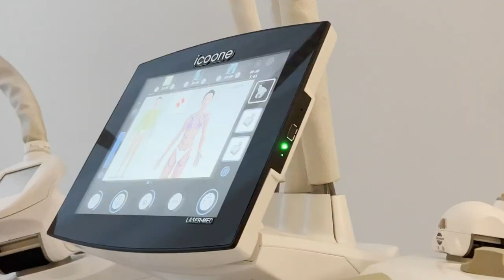last vlog of the year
Products used:
Davines oi hair milk